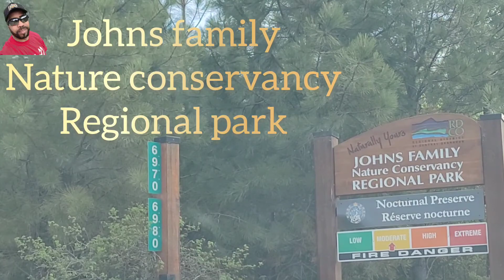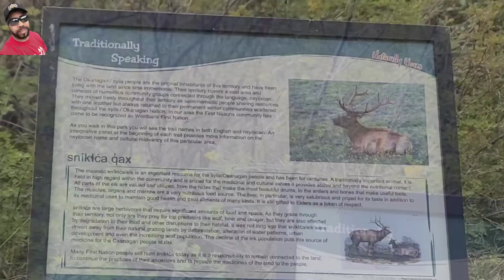first time hiking of the upper mission mountain with my 8 years old daughter & friends.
شكرا لكل من ساهم في هذا الإنجاز من قريب أو بعيد و أرجو من الله التوفيق وأن أكون عند حسن الظن

عقد عمل جزئي واش مزيان؟؟ كيفاش المعيشة في كندا؟ واش بالصح برتش كولومبيا غالية؟؟